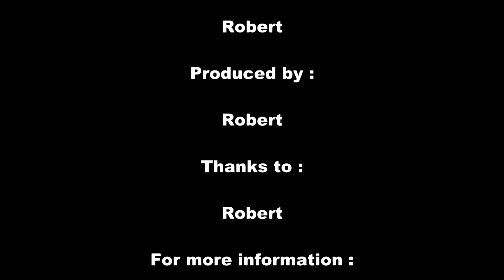Pike Attack on Blue Fox spinner 7-9-2014